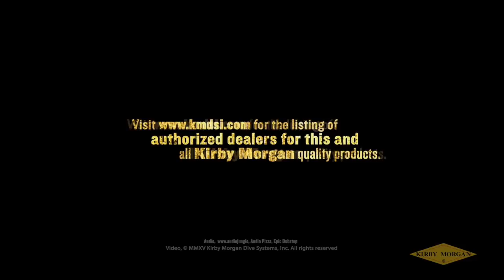Kirby Morgan Balanced Scuba Regulator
The Balanced SCUBA regulator delivers and exhausts the breathing gas with very little effort from the diver. Quality materials and a progressive design result in a superior work of breathing, exceptional durability and a regulator you can depend on no matter the environment or diving condition.